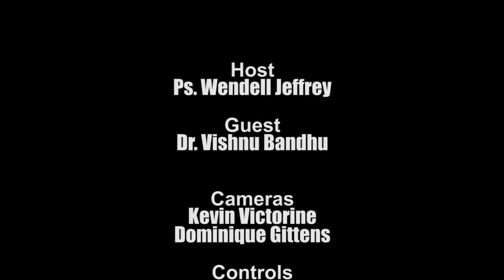URP Practical Talk Ep15 *17th April 2017*